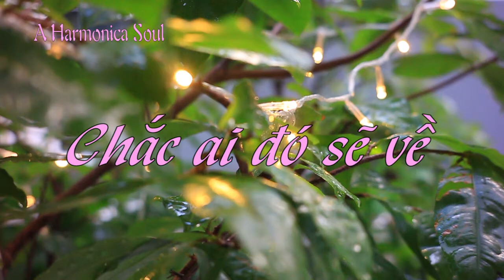Chắc ai đó sẽ về - Sơn Tùng - Harmonica cover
Mình cover những bài nhạc trữ tình và nhạc nhẹ mà mình thích bằng harmonica.
Chúc các bạn một ngày vui vẻ và nhiều năng lượng.